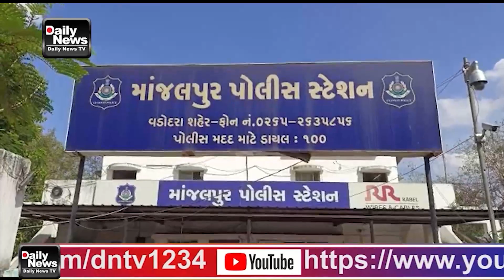24 03 23 વડોદરામાં કોલેજીયન યુવતી સાથે મિત્રતા કેળવી ટ્રકમાં બેસાડી અડપલાં કરનાર વિધર્મીની પાસા હેઠળ